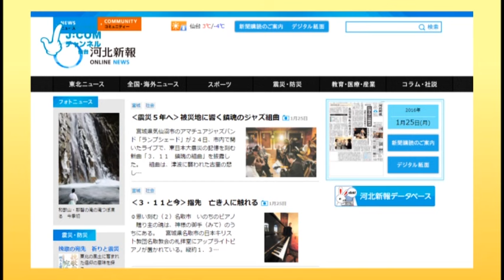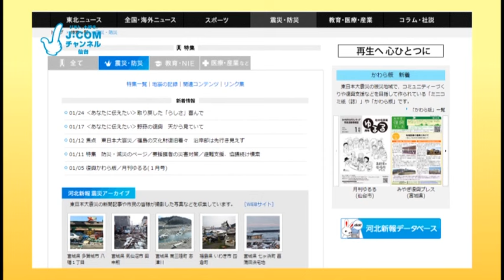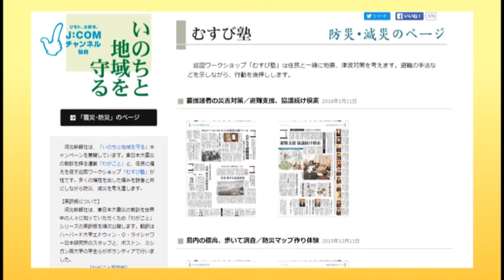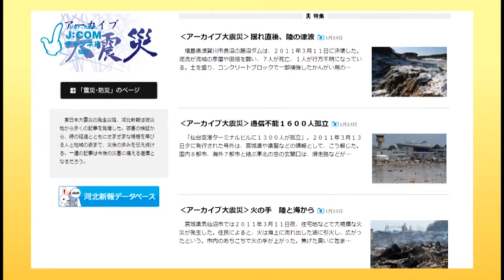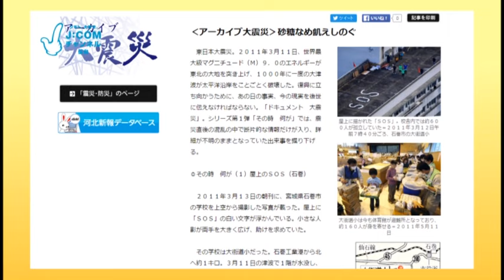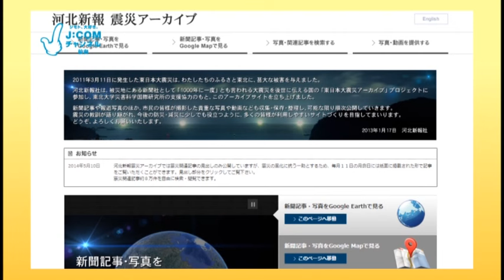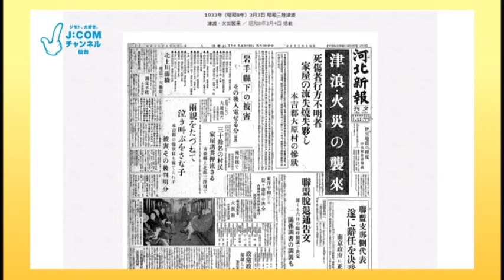【J:COMデイリーニュース】オンラインニュース・八巻恭子（2016.1.26.）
ローカルメディア連携の一環として、ケーブルテレビ局「J:COM」のデイリーニュー­­­スに毎週火曜日、河北新報の社員が出演します。新聞発行の舞台裏、新しい試みの種­明­か­し…。身近な話題を発信します。今回はニュースサイト「河北新報オンラインニュース」を、デジタル推進室の八巻恭子が紹介します。